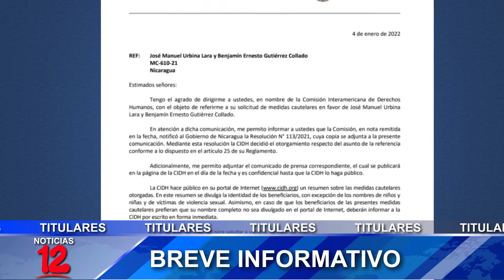Breve Informativo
📍Hacienda reporta buen cierre económico en 2021
📍Más de 3 mil bachilleres aplicaron para obtener un cupo en la UNI
📍CIDH otorga medidas cautelares en favor de Manuel Urbina Lara y Benjamín Gutiérrez
📍Sismo de 6.1 sacudió el pacífico de Nicaragua